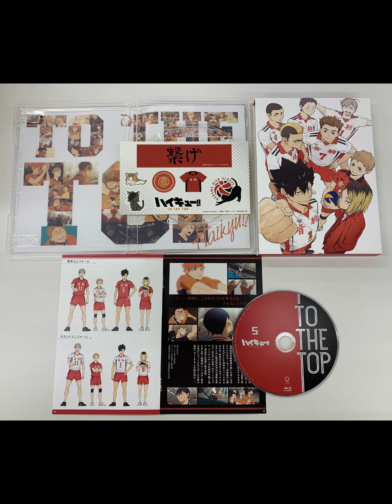『ワンピース』コミックス100巻到達記念！ 伝説の侍・リューマの過去を描いた短編『モンスターズ』のボイスコミック動画が公開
2021年9月6日（月）、尾田栄一郎先生によるマンガ『ONE PIECE（ワンピース）』のコミックス100巻到達記念として、伝説の侍・リューマの過去を描いた尾田先生の短編作品『MONSTERS（モンスターズ）』のボイスコミック動画がジャンプ公式YouTubeチャンネルにて公開された。

祝・『ONE PIECE』コミックス100巻到達!!!　著者・尾田栄一郎氏の短編『MONSTERS』をボイスコミック化!!

　“週刊少年ジャンプ”で大人気連載中の『ONE PIECE』のコミックスがついに100巻到達、2021年9月3日（金）に発売となりました。これを記念して、ジャンプ公式YouTubeチャンネル“ジャンプチャンネル”にて著者・尾田栄一郎氏の伝説的読切作品『MONSTERS』のボイスコミック動画を公開いたします。

　『ONE PIECE』へとつながる、とある侍の物語……！　『ONE PIECE』の連載開始前に発表された本作は、その後『ONE PIECE』のスリラーバーク編に登場し、現在佳境を迎えているワノ国編との関わりも注目される伝説の侍・リューマの過去を描いた短編作品で、このたび豪華声優陣とのコラボレーションによって、コミックス100巻の偉業を祝うアニバーサリーコンテンツとしてリバイバルを果たすこととなりました。

『MONSTERS（モンスターズ』ボイスコミック前編

『MONSTERS』ボイスコミック動画公開日時『MONSTERS』前編：2021年9月6日（月）16時『MONSTERS』後編：2021年9月7日（火）16時

　YouTube内“ジャンプチャンネル”にて公開！

ジャンプチャンネル

　また、今回ご参加いただきました声優の皆様から、『ONE PIECE』100巻到達のお祝いコメントを頂戴いたしました。皆様の祝福の声からもひしひしと伝わる、気迫に満ちた熱演をお楽しみください。

尾田栄一郎氏のコメント

「僕の昔の短編『モンスターズ』がYouTubeでボイスコミックになったよ。ぜひ観て!!」

（週刊少年ジャンプ2021年39号目次コメントより）

『MONSTERS』声優&お祝いコメントリューマ役　細谷佳正さん

　個人的な話になってしまうのですが、「一つの事を続けるという事は、歳を重ねるほど難しくなっていくのではないか？」と思っています。

　沢山の人間に愛されるクオリティーを維持して、モチベーションを維持して、アイディアを枯渇させる事なく、それを長く続けていくとなると、本当に至難の技だなと。

　コミックスが100巻となると、連載は何年していらっしゃるのだろう？と。

　改めて考えていくと、本当に凄すぎることに敬服いたしました。

　ほとんど全ての人が『ONE PIECE』を当たり前に知っていて……凄い作品だなと思っています。

フレア役　坂本真綾さん

　本当に想像を絶する長い年月のなか、ずっと締め切りと戦うってどんな気持ちなんだろう……！

　漫画家さんって本当に大変なお仕事だと思っていて、読者の皆さんの期待にずっと応え続けたり、新しいことにどんどんチャレンジし続けていたり……。

　そういうことを想像すると、ここまでの道のり全部に拍手を送りたい気持ちでいっぱいです。

　まだまだきっと終わりなき旅だと思います。

　これからも描きたいものが生まれ続けるのかなと思いますので、引き続き応援しています。

シラノ/ドラゴン役　大塚芳忠さん

　コミックス100巻発売おめでとうございます。

　『ONE PIECE』は日本の文化であり、世界の宝だと思っております。

　どうかこれからも末永く尾田ワールドが続きますよう、心から祈っております。

ディーアール役　松岡禎丞さん

　まずは100巻発売、おめでとうございます。100巻というのは並々ならぬ努力の結晶だと思います。

　そうそう“100巻”って聞かないですからね。

　コミックスを昔から読ませていただいているのですが、読んでいるとすごく魂を揺さぶられるし、どの話も泣いてしまうことが多いです。

　何度読み返しても泣けてしまう、そしてルフィがカッコよすぎる！

　ルフィがブチ切れるところが本当にカッコイイなって思うんですよ。

　『ONE PIECE』は僕が子供の頃から連載していて、最初に読んでいた頃は「“偉大なる航路（グランドライン）”を越えたら物語は終わるのでは？」とも思っていましたが、実際はさらに物語が展開して、ここまで長く続いているのは本当に素晴らしいことだと思います。

　今後の展開も読者の皆さんは待っていると思いますし、尾田先生もご体調には気を付けて、描き続けていただけたらと思います。

マスター役　寺島拓篤さん

　『ONE PIECE』連載開始から読んでいて、壮大な冒険物語なんだということを常々感じながらも、100巻まで続くとは正直思ってもいませんでした！

　本当にすごいことだと思います。

　“100”っていう数字は僕らからしてみればとても大きな区切りのように思えますが、『ONE PIECE』にとってはただの通過点なのかと思うと、あらためて“偉大なる航路（グランドライン）”すげぇなって（笑）。

　“永久指針（エターナルポース）”が指す方向は、本当に“永久（エターナル）”なんじゃないかっていうくらい、冒険はどこまで続いていくのでしょうか……。

　その行く末は、日本に限らず世界中の人達が楽しみにしていると思います。

　“ひとつなぎの大秘宝（ワンピース）”って一体なんなんだろうって僕もよく考えます。

　初期から登場していたコビーのようなルフィたちを取り巻く人々が、賞金も上がり名を上げていくルフィたちを見つめるのと同じように、読者としてこれからも見守っていきたいと思います。

　100巻おめでとうございます。これからのみんなの活躍も応援しています。

　……なお、声優陣5名から頂戴しましたお祝いコメントの全文を、下記の100巻記念特設サイトにて公開いたします。